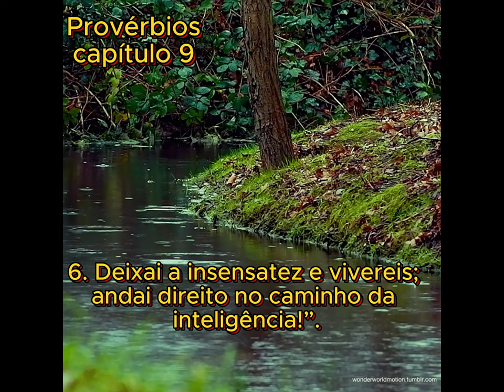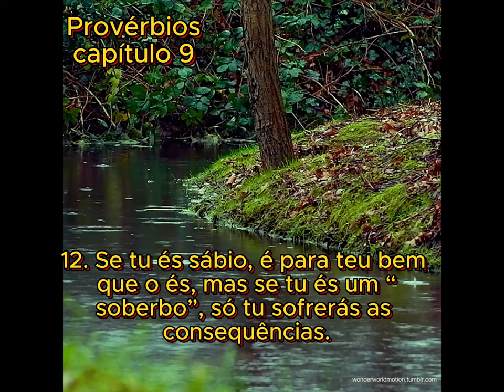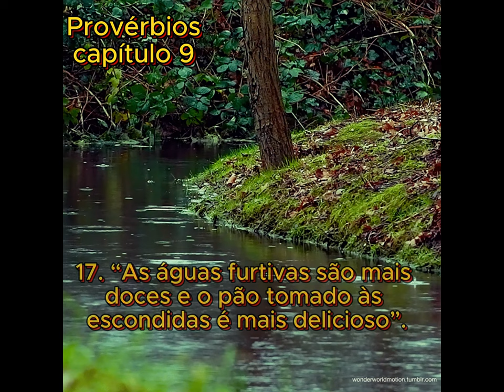Provérbios - Capítulo 9 (Sabedoria x Insensatez)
Meu irmão e minha irmã, que a paz de Cristo esteja com vocês.

Vamos refletir um pouco com o capítulo nove do livro dos Provérbios.